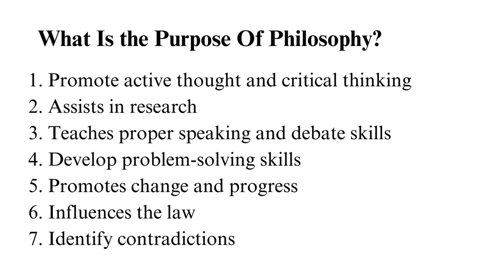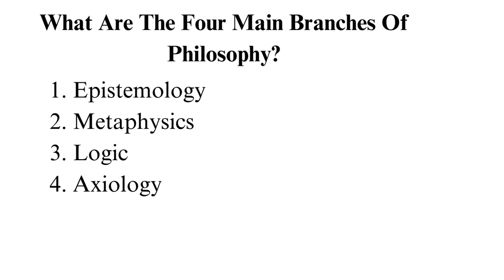5 Tips on How to Write Philosophy Paper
Check out the updated version of 5 Tips on How to Write Philosophy Paper 📝✍🏻

Dive into the world of philosophical writing with our latest video! Whether you're a student navigating your first philosophy paper or a seasoned thinker looking to refine your skills, these 5 invaluable tips will guide you through the process and help you articulate your thoughts with clarity and precision.

To get direct to the part you are more interested in follow the time code below🕐:
00:00:00 Intro
00:00:37 Purpose of philosophy
00:03:47 Branches of philosophy
00:06:57 Tips